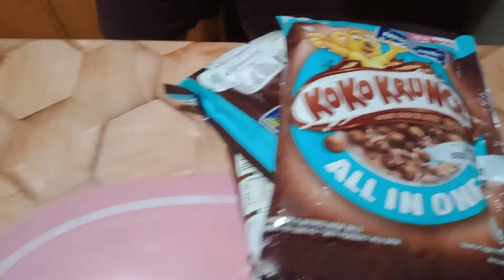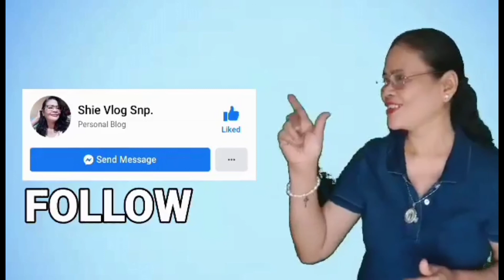Nag Grocery At Snack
#7#nag gorcery at nag snack shievlogsnp